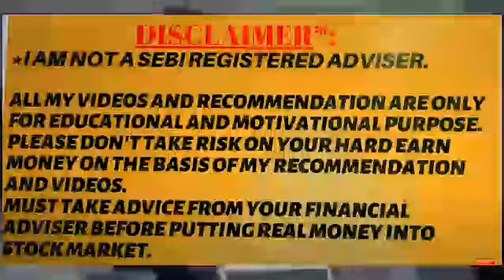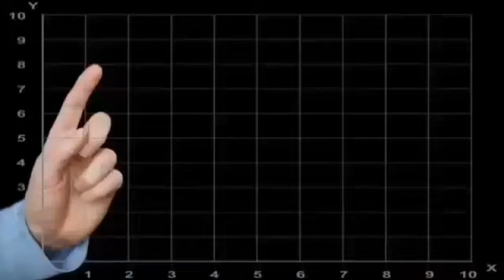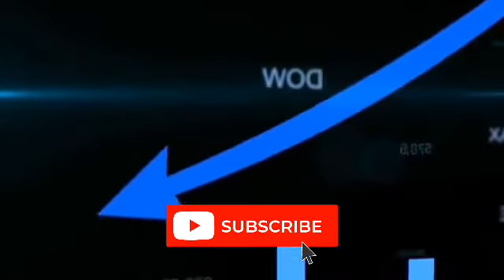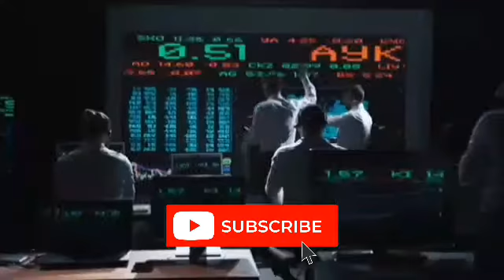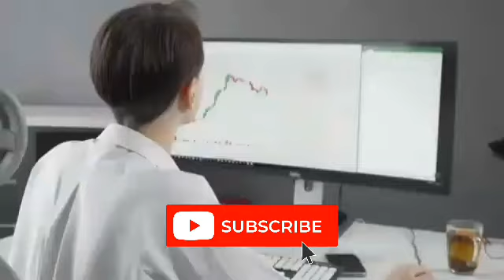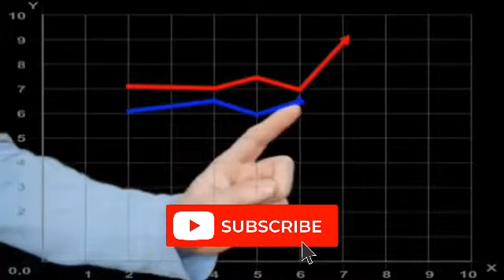Experts review on Cronos say it will rise by 560% soon. Cronos crypto price prediction. cro coinnews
Cronos, the native cryptocurrency token of Cronos Chain – the decentralised, open-source blockchain developed by the Crypto.com – is down after the crypto exchange announced layoffs.

CRO was down 1.59% day on day to $0.1025 earlier today (21 October), according to CoinMarketCap. It has been on a downwards trend for the last three months.

Originally, Kris Marszalek, co-founder and CEO of Crypto.com, announced via Twitter that the exchange would be making “targeted reductions of approximately 260 or 5% of its corporate workforce” in June 2022.

. However, the Crypto.com CEO said that “the markets will turn” and when it does the company will be “ready to drive and capture the next wave of growth for cryptocurrency adoption”.

That means making difficult and necessary decisions to ensure continued and sustainable growth for the long term by making targeted reductions of approximately 260 or 5% of our corporate workforce.

However, Ad Age later discovered that Crypto.com had downsized the amount of its workf